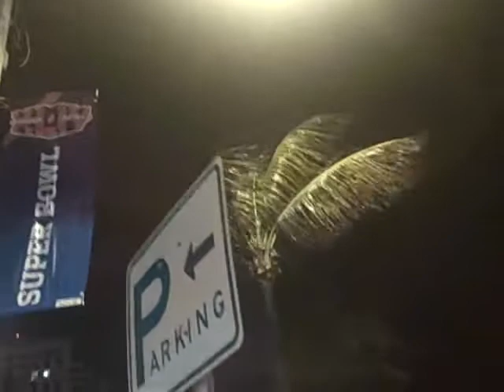Hammer at the Super Bowl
Hammer, Smiley, and Weedman share the vibe from S. Florida on the Friday before the Super Bowl.